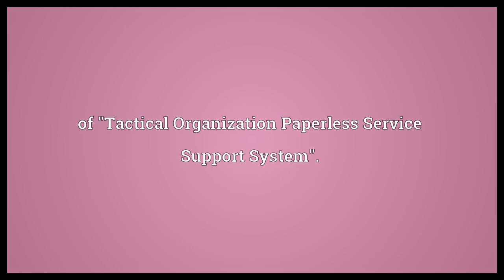Tacops Meaning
Video shows what tacops means. of tactical operations. of "Tactical Organization Paperless Service Support System"..  Tacops Meaning. How to pronounce, definition audio dictionary. How to say tacops. Powered by MaryTTS, Wiktionary